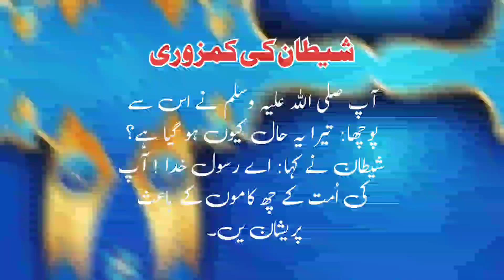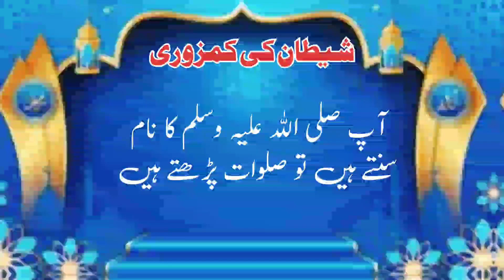شیطان کی کمزوری! شیطان اِبلیس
Your Quires:-